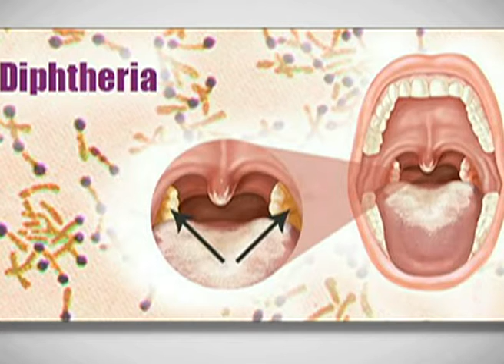Saddu Al-Zarai Mencegah Sesuatu Perkara Memudaratkan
Suntikan vaksin tidak salah disisi agama sekiranya ia mampu menyelamatkan nyawa.

Mufti Pahang yang juga Ahli Jawatankuasa Pakar Panel Syariah JAKIM, Datuk Seri Dr Abdul Rahman Osman berkata, perkara itu terkandung dalam istilah 'Saddu Al-Zarai'  iaitu mencegah sesuatu perkara yang membawa kerosakan dan bahaya kepada manusia.